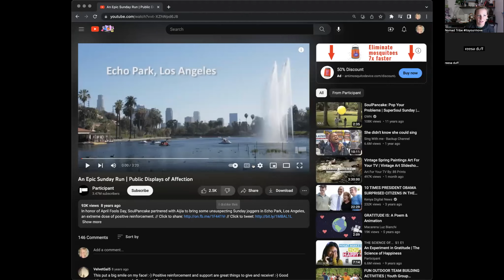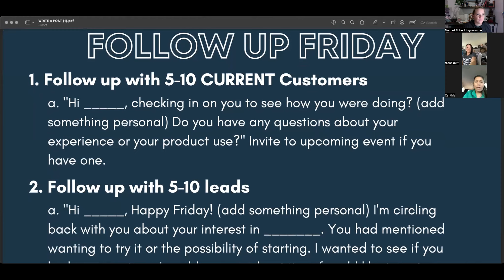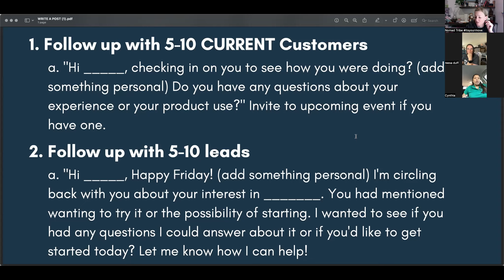Day 5 Power 30 {90 Day Goal Challenge}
During the beginning of this morning's live I shared a moving & powerful video! Hope you love it! And join us for Follow Up Friday!

🌟Like it? Place an order!
🌟Love it? Host a party!